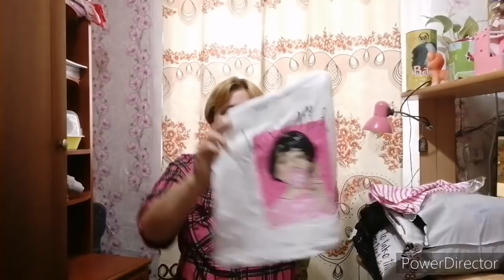Любимый Василек для Кати, классные костюмы.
Мы в инстаграмм
Для поддержки и развития канала